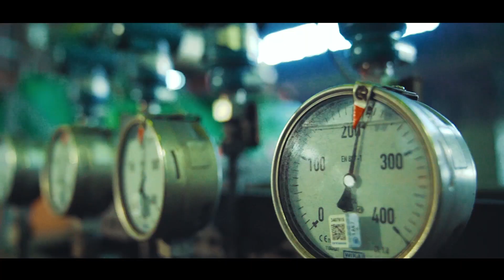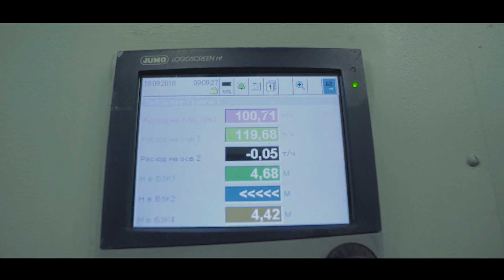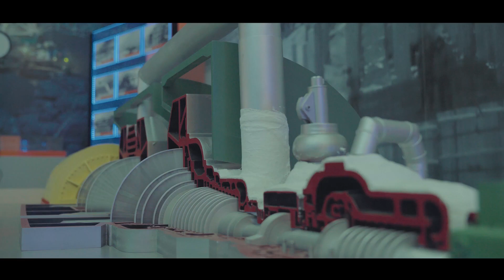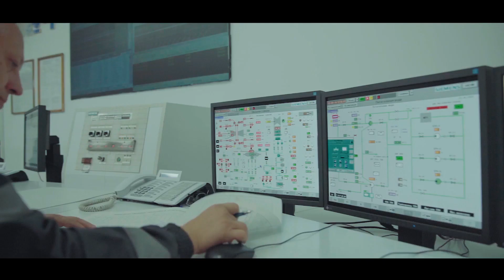Аксуская электростанция АО "ЕЭК" - 50 лет